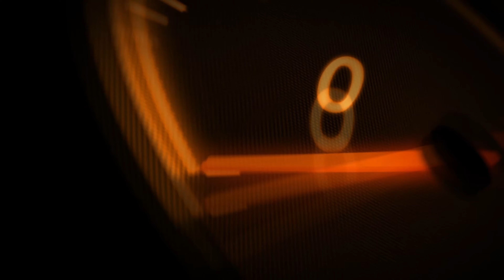1.4 Turbo 140 HP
Baskı balata ne zaman yolda bırakır?
Balata tamamen bitince ne olur ? Aracın balatası bitmiş ise araç hiç ummadık bir yerde yolda bırakır. Ya da akşam park edilip bırakılır sabah bulunduğu yerden hareket etmez. Araç vitese takılsa bile debriyaj tamamen bırakıldığında bile araç olduğu yerden hareket edemez.Debriyaja basıldığı zaman motor ile vites kutusu arasında olan bağlantıyı keserek vitesi kolayca değiştirmeye yardımcı olur ve aracın boşta çalışmasını sağlar.
Baskı balata bitince ne olur?
Balata tamamen bitince ne olur? Aracın balatası bitince sizi ansızın ve hiç ummadık bir yerde yolda bırakır. Ya da akşam aracı bırakırsınız sabah bulunduğu yerden hareket etmez. Aracı vitese taksanız bile debriyajı tamamen bıraktığınızda bile araç olduğu yerden hareket edemez

Baskı balata nasıl çalışır?
Baskı, balata ve bilye olmak üzere üç parçadan oluşan debriyaj, sürtünme kuvvetinden faydalanarak çalışır. Motorun aktif olmasıyla birlikte baskı ve balata, motorla eş zamanlı olarak dönmeye başlar. Bilye, bu iki yapının arasında yer alır ve o da diğer parçalarla birlikte hareket etmeye devam eder
Volant arızası yolda bırakır mi?
Volan zaten yolda bırakmaz gürültü ve titreme yapabilir başka türlü anlaşılmaz volan olduğu.

Volant ses yapar mi?
Volant Arızası Ses Yapar mı? Parçanın en belirgin belirtisi budur. Özellikle marşa basıldığında çıkan ses volant dişlisinden çıkmasa da volant arızasının belirtisidir. Marşa bastığınızda vızz şeklinde marş dinamosunun dönme sesi gelir ama araç motorundan hiçbir ses gelmez.

Volant sorunu nedir?
Volant Arızası ve Volant dişlisi arıza belirtileri

Volant arızası, dişlerin aşınması veya balans ayarının bozulmasından kaynaklanır. Manuel araçlarda ve otomatik vitesli araçlarda da bu parça bulunur. Eğer aracınız rölanti devrinde çok fazla titriyor ise buna volant arızası diyebiliriz